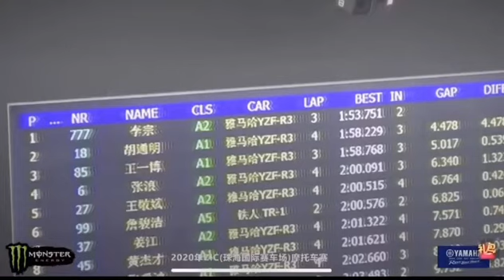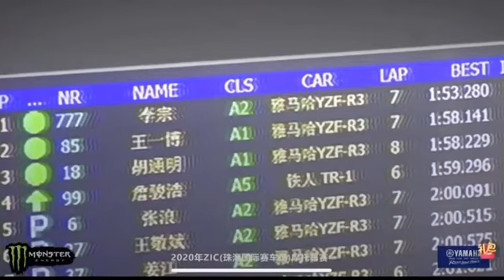Yibo race 2020